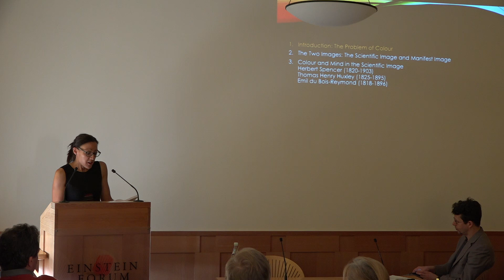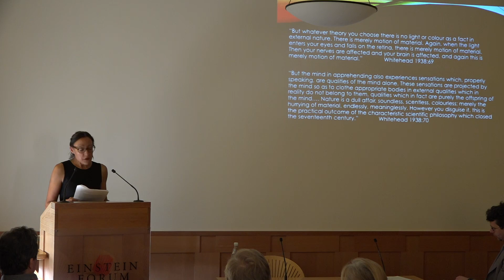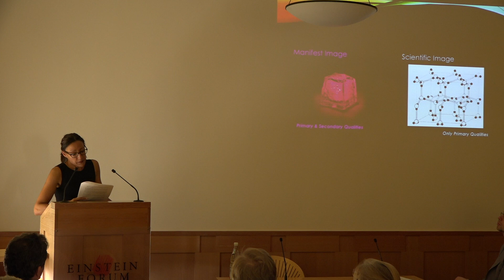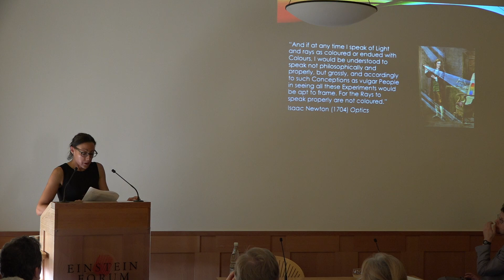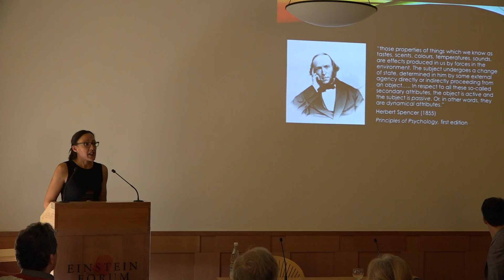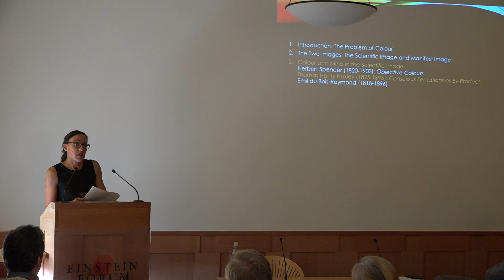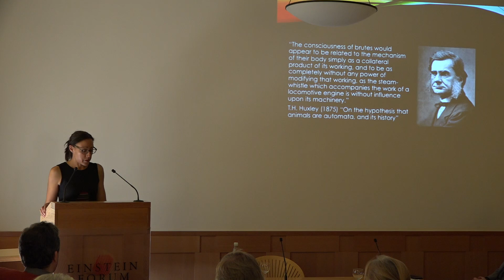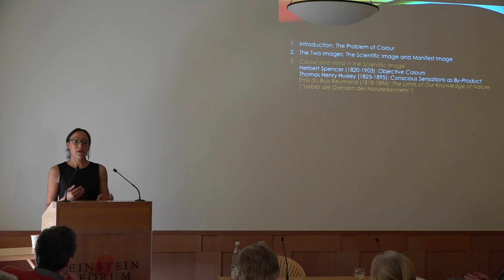Mazviita Chirimuuta: Color in the Scientific Image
Do colors exist or are they merely an illusion? The posing of color as a challenge to our habitual belief in the reality of the visual world is commonly thought to go back to the scientific revolution of the 17th century. Between the wars of the last century historians and philosophers like Burtt, Husserl, and Whitehead gave us highly influential narratives in which the mathematized and mechanical physical sciences of Galileo and Newton (among others) formed a new metaphysical picture that stripped colors away from objective nature.
In this talk I reconsider the narrative, suggesting that the puzzle of fitting color into the scientific image really took shape in the 19th century, with the appearance of a mechanistic science of the brain and nervous system. In 1872 the pioneering neurophysiologist Emil du Bois Reymond lectured on the “limits of our knowledge of nature.” He described the impossibility of a scientific understanding of conscious experience, a subject that philosophers of mind still grapple with today. As I argue, the questioning of the reality of color is one road to this infamous explanatory gap. In the 19th century – a great age for unificatory projects in the natural sciences – the methodological concerns of neurophysiologists became yoked to the conception of mind that we rely on to account for visual experience. Hence, we might say that color and the brain became mutually inexplicable.
Mazviita Chirimuuta is an assistant professor of history and philosophy of science at the University of Pittsburgh. She received her Ph.D. in vision science from the University of Cambridge in 2004, and is the author of Outside Colour: Perceptual Science and the Puzzle of Colour in Philosophy (2015).